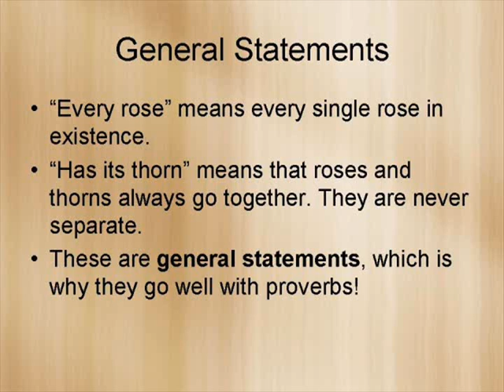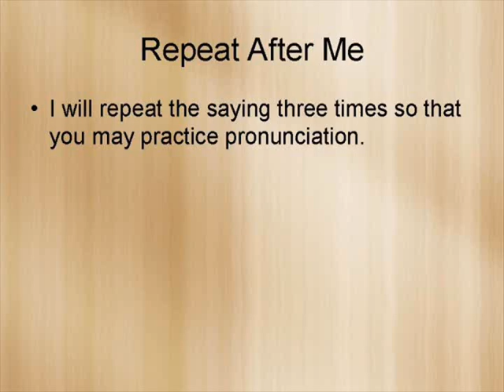Every Rose Has Its Thorn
A brief English lesson by Jeremiah Bourque. Easy pace, easy listening.